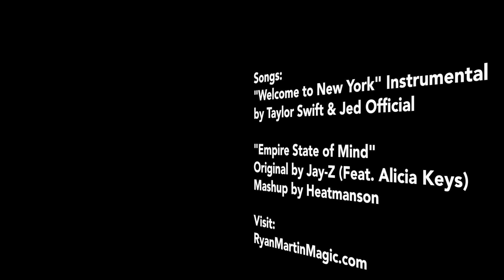MAGIC VLOG IN NEW YORK CITY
I had such an INCREDIBLE few days doing magic New York City for the first time. Fantastic people and fantastic places. I'll be back!